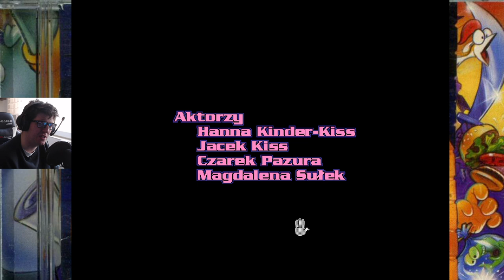Na kłopoty Pantera! [PC] #10 [FINAŁ!] - Dwulicowość nie popłaca ;)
📌TAGI:
NA KŁOPOTY PANTERA! [PC] ODC 10 FINAŁ - DWULICOWOŚĆ NIE POPŁACA ;), NA, KŁOPOTY, PANTERA, NA KŁOPOTY PANTERA! PC POMIDOROWYPL, ZAGRAJMY W NA KŁOPOTY PANTERA! PC POMIDOROWYPL, NA KŁOPOTY PANTERA! PC PL LET'S PLAY, NA KŁOPOTY RÓŻOWA PANTERA!, RÓŻOWA PANTERA, PINK PANTHER, PINK, PANTHER, PINK PANTHER LET'S PLAY PO POLSKU, NA KŁOPOTY PANTERA POLSKI LET'S PLAY, RETRO GRACZ, RETRO GRA, RETRO GAMER, RETRO GAME, POMIDOROWYPL, POMIDOR, PL, MARZEC, 2023, WIOSNA,